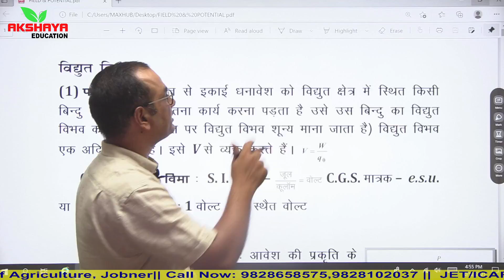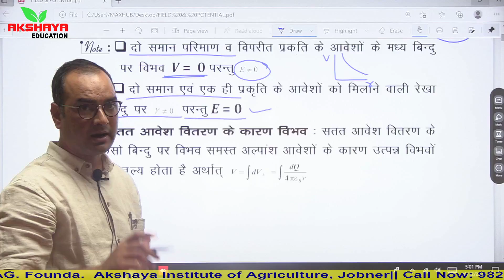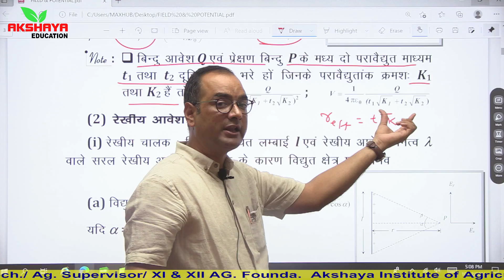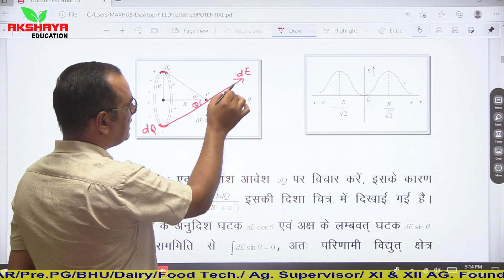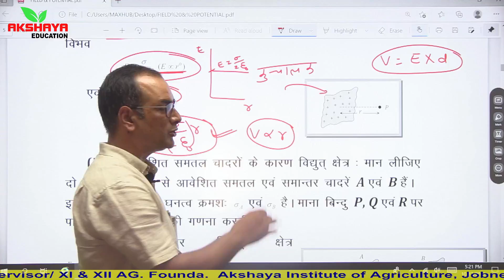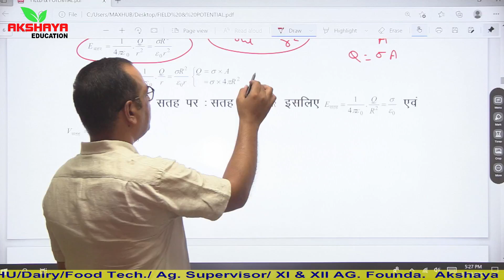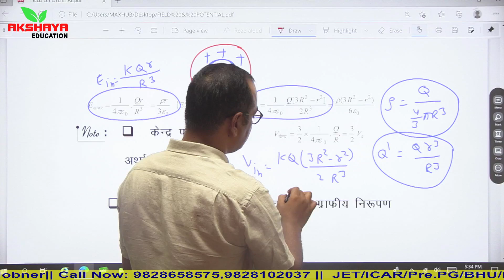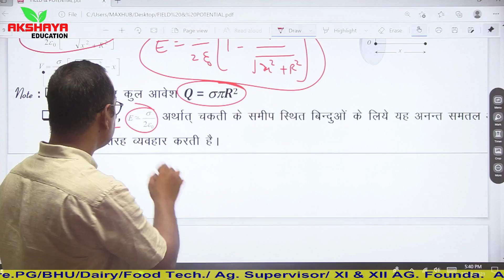ELECTROSTATICS LEC 3